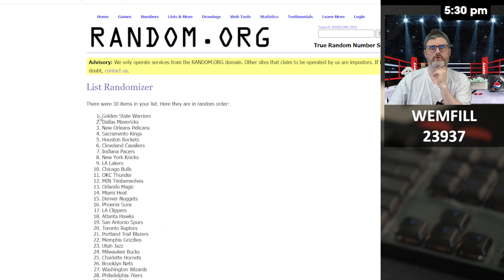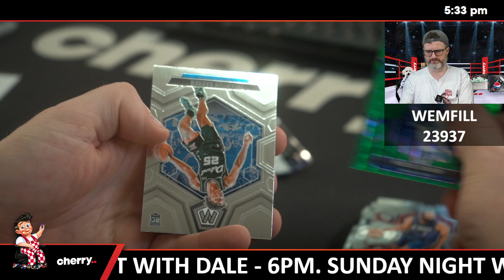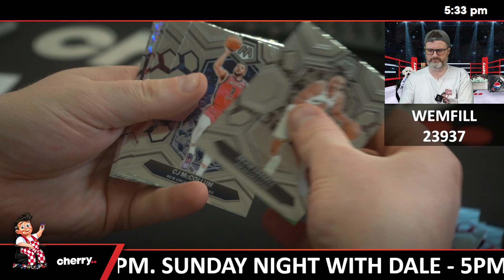WEMBY FILLER - 23-24 Mosaic Blaster 1-Box Break + PRIZE #23937 - Random Team - Oct 22 (5pm)